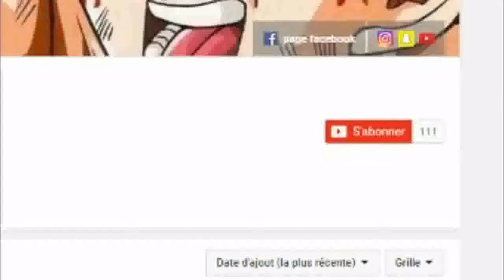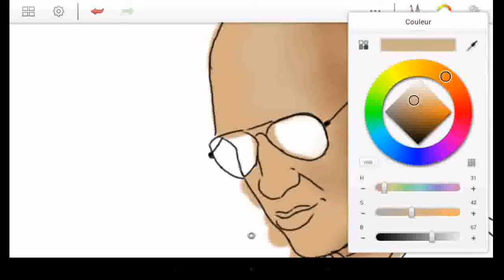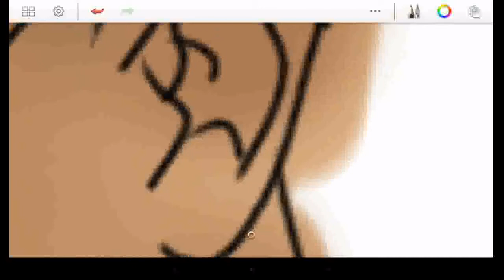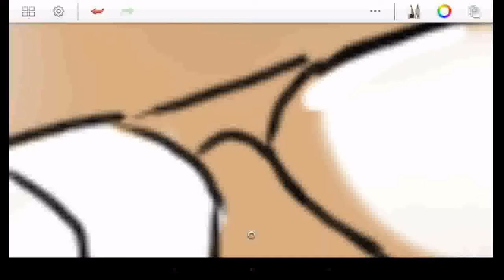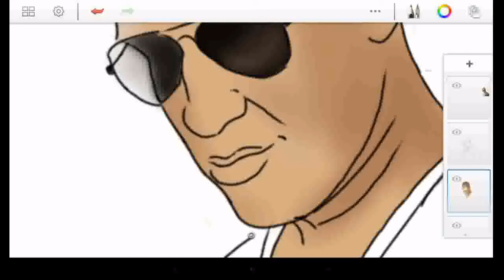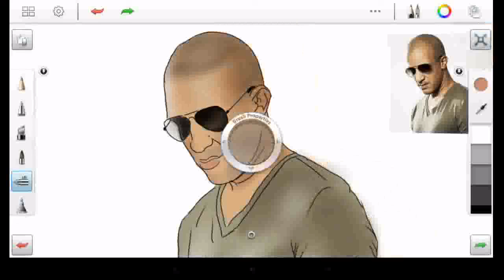►RIM'K SPEED ART PORTRAIT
salut a tous aujourd'hui on se retrouve pour un speed drawing de
RIM'K !!!